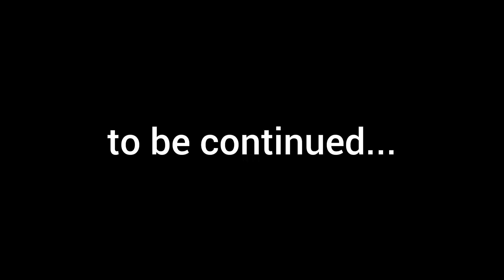Bob masuk lorong waktu 😱 | BOB SI SIPUT/SNAIL BOB SEASON 1 PART 3 [THE NILE MILE] Eps 1-3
main game santuyyyy~ happy watching!